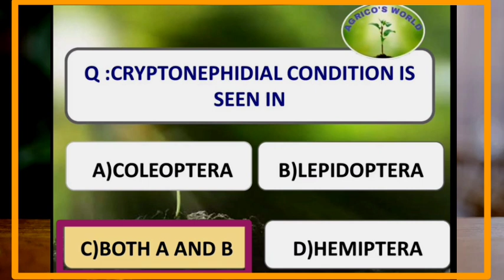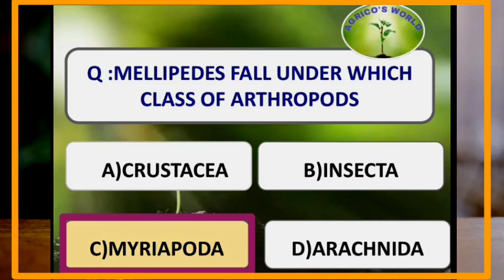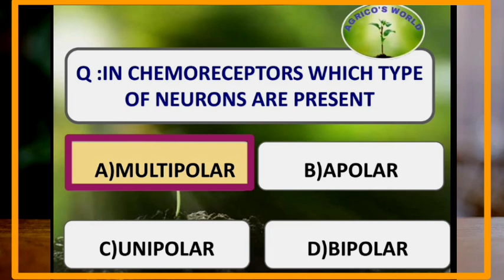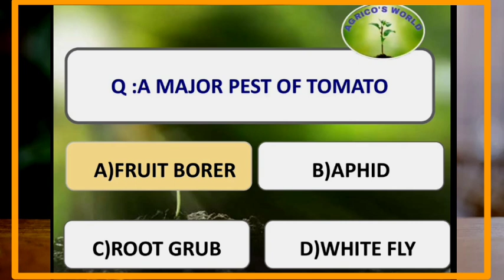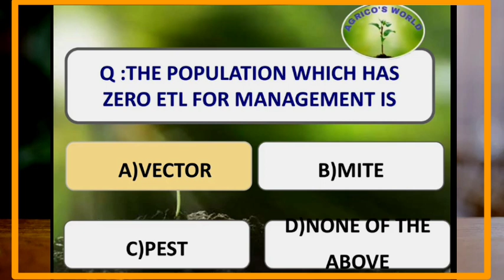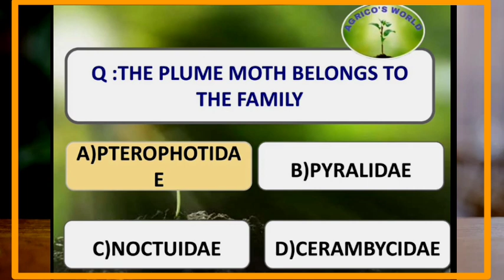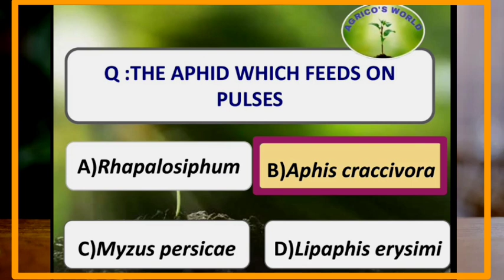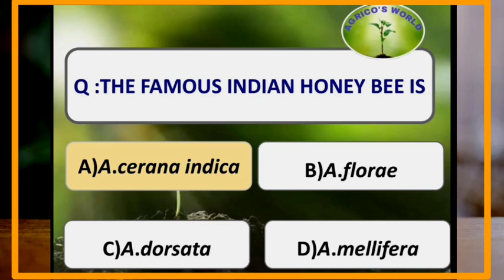100 IMPORTANT MCQ'S FROM ENTOMOLOGY ,PART :3 | FOR JRF,SRF,NET,BHU,AFO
100 IMPORTANT MCQ'S FROM ENTOMOLOGY ,PART :3 | FOR JRF,SRF,NET,BHU,AFO | ‎@AGRICO'S WORLD

JOIN OUR WTSAP GROUP AGRICO'S WORLD ###

WATCH OUR VIDEOS FROM PLAYLIST @AGRICO'S WORLD

1.100 MCQ'S (AGRONOMY,GENERAL AGRICULTURE, ENTOMOLOGY, PLANT SCIENCE, SOIL SCIENCE)

2. GENERAL AGRICULTURE

3. JRF 2020 PAPERS

5. CROP PRODUCTION

6.PLANT SCIENCE

8.BOOKS FOR AGRI.EXAMS

9.JOBS CORNER

10. SOIL SCIENCE

11.ENTOMOLOGY

12. AGRI.ECONOMICS

13. AGRI.EXTENSION

14. AGRI.STATISTICS

15. ICAR JRF/SRF SUCCESS STORIES